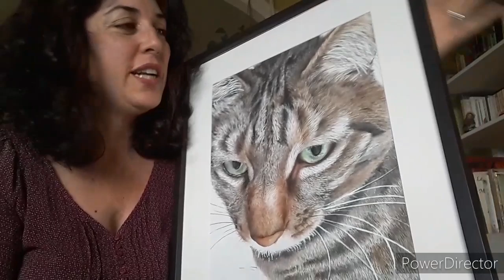I MIEI GATTI-RITRATTI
E' arrivato il momento di parlare di gatti e di colori. Due delle mie grandi passioni, dopo tanti anni di gavetta, sono diventate il mio lavoro. In questo video vi racconto la mia esperienza.
Gattari all'ascolto buona visione!